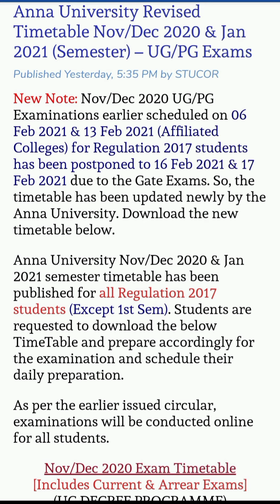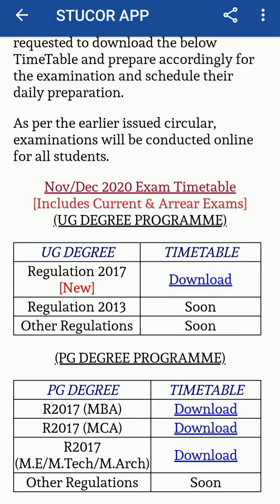Anna University Affiliated Colleges | Revised Exam Time Table Feb 2021 | Arrear & Current Exam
Welcome to Track More In Civil

This Channel brings You Knowledge about Civil Engineering based on Site as Well as Theoretical Knowledge.

For More knowledge about Civil Engineering